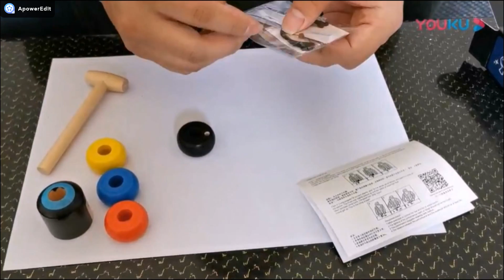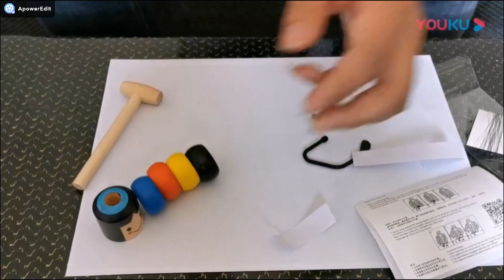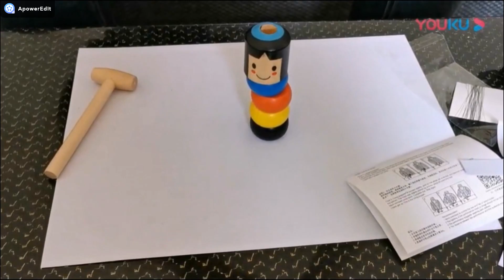Mr. Immortal Toy Instruction LesionToys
Immortal Daruma is a classic Japanese folk magic toy. The wooden toy is made up of five stacking pieces, one hammer and one invisible string line which connects with the bottom wooden pieces.
The object of the game is to use the mallet to knock out the pieces and object can jump to avoid the hammer and when knocked down he re-assembles himself.